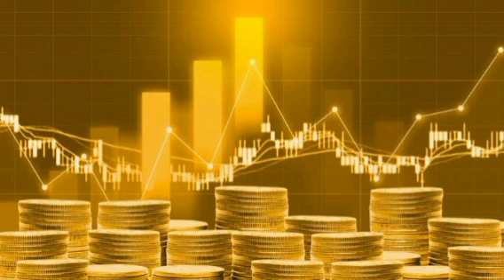31ዓ/ዓቀፍ ተቋማት ስለትግራይ ለተመድ የፃፉት ደብዳቤ/አለም አበዳሪ ኮሚቴ ያቋቋመላት ኢትዩጵያ ራራ_ዜናዎች September 23 2021